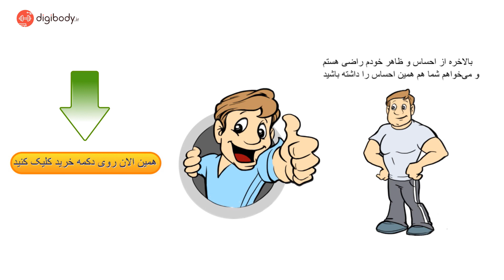Abs final 7